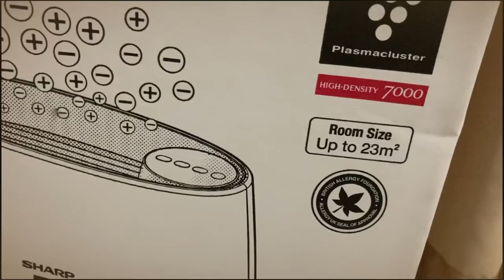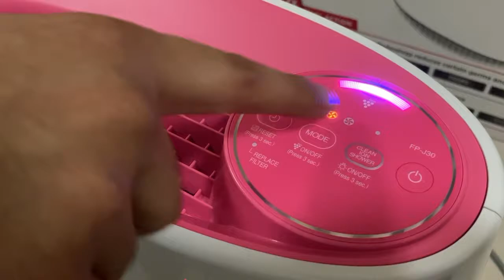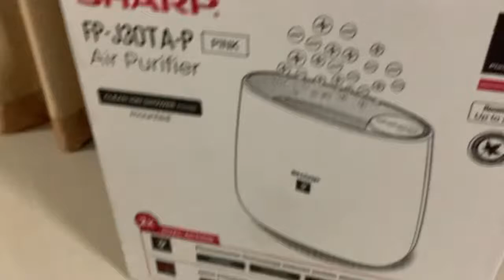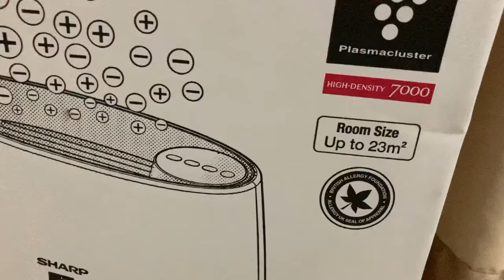SHARP AIR PURIFIER Plasmacluster ion process เครื่องกรองอากาศ (Eng)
Watch our video and if you like the product, link is in below of amazon.

Buy it. Its worth of cost!